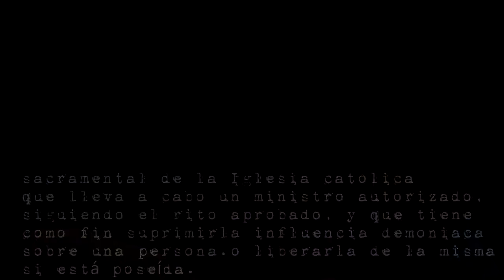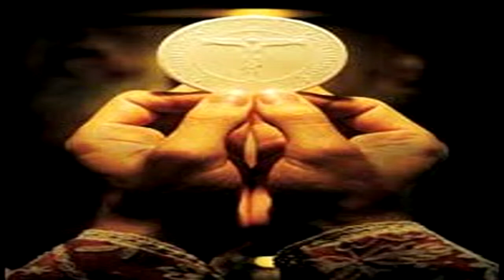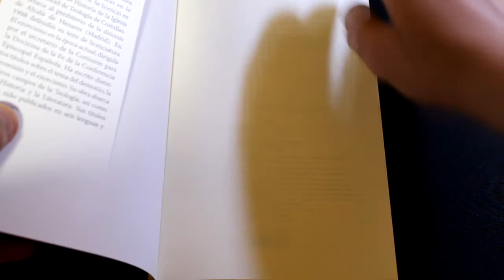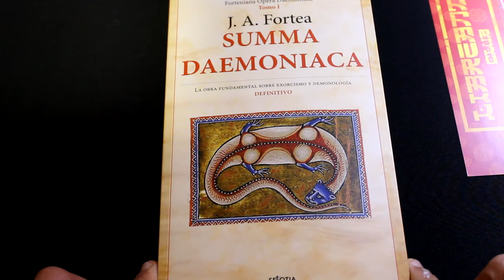La noche de los Libros SUMMA DAEMONIACA